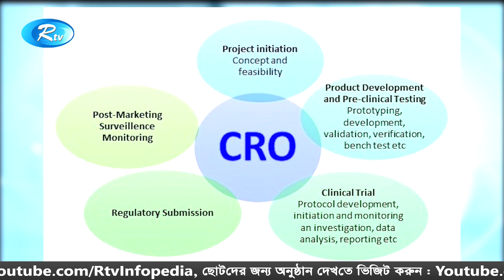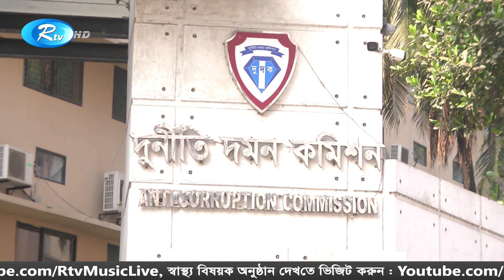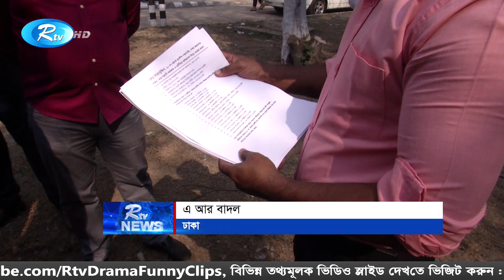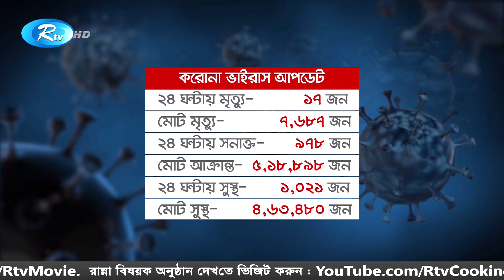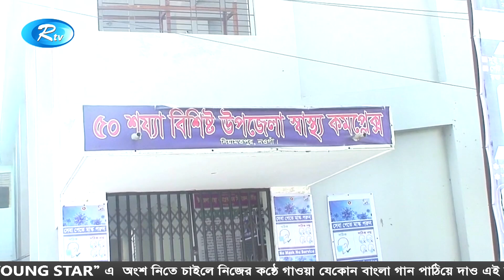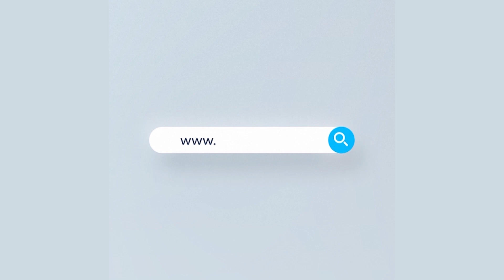Rtv Raater News | রাতের সংবাদ | ০6 জানুয়ারি ২০২১